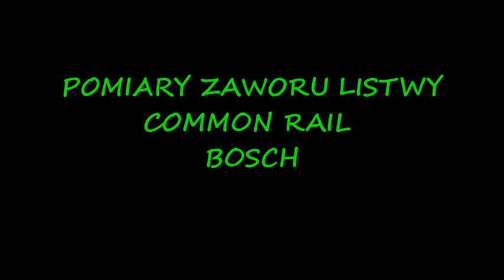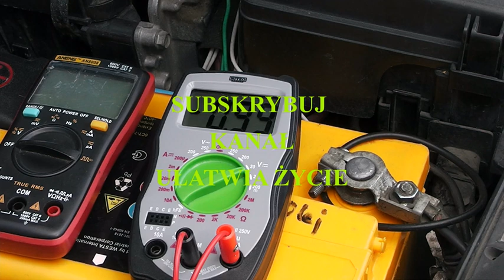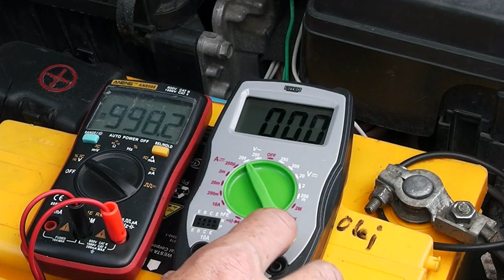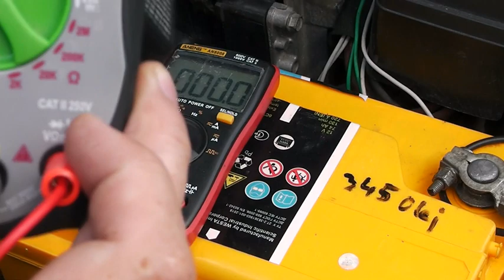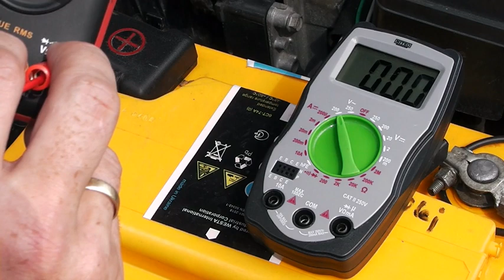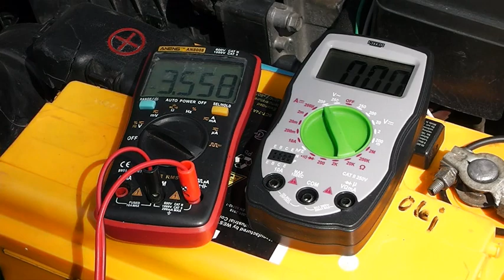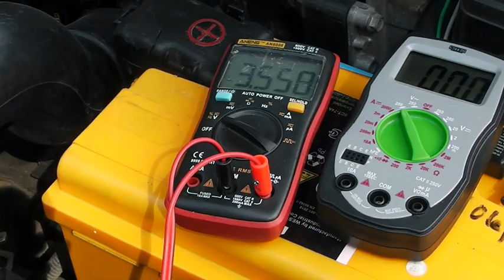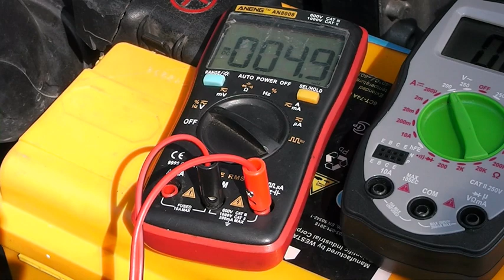EXPERT ELEKTROZAWÓR LISTWY CR JAK I CZYM ZMIERZYĆ TEGO MOGŁEŚ NIE WIEDZIEĆ CR PRESSURE VALVE TEST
PROBLEM Z ELEKTROZAWOREM PALIWA TO CZĘSTY TEMAT PORUSZANY PODCZAS RÓŻNYCH NIEDOMAGAŃ  Z COMMON RAIL KTÓRE POWODUJĄ TRYB AWARYJNY, BŁĘDY Z UKŁADU PALIWOWEGO CZY TEŻ CAŁKOWITY BRAK PRACY SILNIKA .

MIERZENIE NAPIĘCIA NA ELEKTROZAWORZE NIE ZAWSZE JEST TAKIE PROSTE JAK MYŚLAŁEŚ (ŁAŚ), NIE KAŻDY MIERNIK SIĘ DO TEGO SPRAWDZI , DLATEGO WŁAŚNIE Z TEGO POWODU CZĘSTO WYCIĄGAMY POCHOMNE WNIOSKI ŻE NP. JEST USZKODZONY ECU ITD. Z FILMU DOWIESZ SIĘ JAKIE WARTOŚCI WYSTĘPUJĄ W DANEJ SYTUACJI ORAZ KIEDY MOŻE BYĆ ICH BRAK

THE PROBLEM WITH THE FUEL SOLENOID VALVE IS A FREQUENT SUBJECT DURING VARIOUS COMMON RAIL FAILURES THAT CAUSE THE EMERGENCY MODE, FUEL SYSTEM ERRORS, OR A COMPLETE ENGINE FAILURE.

MEASURING THE VOLTAGE ON A SOLENOID VALVE IS NOT ALWAYS AS SIMPLE AS YOU THOUGHT (WOW), NOT EVERY METER WILL CHECK FOR THIS, THERE IS FOR THIS REASON, WE OFTEN FIND CONSCIOUS CONCLUSIONS THAT WE HAVE BEEN CONCLUDED BY, E.G. THERE IS DAMAGED ECU ETC. FROM THE FILM YOU WILL FIND OUT WHAT VALUES APPLY IN A GIVEN SITUATION AND WHEN THEY MAY BE LACK

PROBLEMET MED DRIVSTOFFMAGNETVENTILEN ER ET OFTE EMNE UNDER DIVERSE COMMON RAIL-FEIL SOM FORÅRSAKER NØDMODUS, DRIVSTOFFSYSTEMFEIL ELLER EN KOMPLETT MOTORFEIL.

Å MÅLE SPENINGEN PÅ EN MAGNETVENTIL ER IKKE ALLTID SLIK ENKEL SOM DU TRODDE (WOW), IKKE HVER MÅLER VIL SETT ETTER DETTE, DET ER AV DENNE GRUNNEN, VI FINNER OFTE BEVISSTE KONKLUSJONER SOM VI HAR BLITT KONKLUDERT AV, F.eks. DET ER SKADET ECU OSV. FRA FILM FINN DU UT HVILKE VERDIER GJELDER I EN GITT SITUASJON OG NÅR DE KAN MANGLE

DAS PROBLEM MIT DEM KRAFTSTOFF-MAGNETVENTIL IST EIN HÄUFIG GEGENSTAND BEI VERSCHIEDENEN COMMON-RAIL-FEHLERN, DIE DEN NOTBETRIEB, FEHLER DES KRAFTSTOFFSYSTEMS ODER EINEN KOMPLETTEN MOTORAUSFALL VERURSACHEN.

PROBLÉM S PALIVOVÝM ELEKTROMAGNETICKÝM VENTILEM JE ČASTÝM PŘEDMĚTEM PŘI RŮZNÝCH PORUCHÁCH COMMON RAIL, KTERÉ ZPŮSOBÍ NOUZOVÝ REŽIM, CHYBY PALIVOVÉHO SYSTÉMU NEBO ÚPLNÉ SELHÁNÍ MOTORU.

MĚŘENÍ NAPĚTÍ NA ELEKTROMAGNETICKÉM VENTILU NENÍ VŽDY TAK JEDNODUCHÉ, JAK STE SI MYSLILI (WOW), NE KAŽDÝ METR TO ZKONTROLUJE, JE TO Z TOHOTO DŮVODU, ČASTO NAJDEME VĚDOMÉ ZÁVĚRY, KTERÉ JSME SI UVĚDOMĚLI. JE POŠKOZENÁ ECU ATD. Z FILMU SE ZJISTÍTE, JAKÉ HODNOTY V DANÉ SITUACI PLATÍ A KDY MOHOU CHÝBAT

LE PROBLÈME AVEC L'ÉLECTROVANNE DE CARBURANT EST UN SUJET FRÉQUENT LORS DE DIFFÉRENTES PANNES DE RAIL COMMUN QUI PROVOQUENT LE MODE D'URGENCE, DES ERREURS DU SYSTÈME DE CARBURANT OU UNE PANNE COMPLÈTE DU MOTEUR.

LA MESURE DE LA TENSION SUR UNE ÉLECTROVANNE N'EST PAS TOUJOURS AUSSI SIMPLE QUE VOUS LE PENSEZ (WOW), TOUS LES COMPTEURS NE VÉRIFIENT PAS POUR CELA, IL Y A POUR CETTE RAISON, NOUS TROUVONS SOUVENT DES CONCLUSIONS CONSCIENTES PAR LESQUELLES NOUS AVONS ÉTÉ CONCLUS, PAR EX. IL Y A ECU ENDOMMAGÉ ETC. À PARTIR DU FILM, VOUS DÉCOUVREZ QUELLES VALEURS S'APPLIQUENT DANS UNE SITUATION DONNÉE ET QUAND ELLES PEUVENT MANQUER

HET PROBLEEM MET DE BRANDSTOF-SOLENOIDDEKLEP IS EEN VEEL ONDERWERP TIJDENS VERSCHILLENDE GEMEENSCHAPPELIJKE STORINGEN DIE DE NOODMODUS, FOUTEN VAN HET BRANDSTOFSYSTEEM OF EEN VOLLEDIGE MOTORSTORING VEROORZAKEN.

HET METEN VAN DE SPANNING OP EEN MAGNEETKLEP IS NIET ALTIJD ZO EENVOUDIG ALS JE DACHT (WOW), NIET ELKE METER CONTROLEERT DIT, OM DEZE REDEN VINDEN WE VEEL BEWUSTE CONCLUSIES DOOR, BIJV. ER IS BESCHADIGDE ECU ENZ. UIT DE FILM ONTDEK JE WELKE WAARDEN VAN TOEPASSING ZIJN IN EEN BEPAALDE SITUATIE EN WANNEER ZE KUNNEN ONTBREKEN
IL PROBLEMA CON L'ELETTROVALVOLA DEL CARBURANTE È UN SOGGETTO FREQUENTE DURANTE I VARI GUASTI DEL COMMON RAIL CHE CAUSANO LA MODALITÀ DI EMERGENZA, ERRORI DEL SISTEMA DI ALIMENTAZIONE O UN COMPLETO GUASTO DEL MOTORE.

MISURARE LA TENSIONE SU UN'ELETTROVALVOLA NON È SEMPRE SEMPLICE COME SI PENSA (WOW), NON OGNI CONTATORE VERRÀ QUESTO, PER QUESTO MOTIVO, TROVIAMO SPESSO CONCLUSIONE COSCIENTE CHE SIAMO STATI CONCLUSI DA, E.g. C'È ECU DANNEGGIATA ECC. DAL FILM SCOPRIRETE QUALI VALORI APPLICANO IN UNA DATA SITUAZIONE E QUANDO POTREBBERO MANCARE

DAS MESSEN DER SPANNUNG AN EINEM MAGNETVENTIL IST NICHT IMMER SO EINFACH, WIE SIE DENKEN (WOW), NICHT JEDES MESSGERÄT WIRD DIES ÜBERPRÜFEN, AUS DIESEM GRUND FINDEN WIR OFT BEWUSSTE SCHLÜSSE, AUF DIE WIR ZURÜCKGEZOGEN HABEN, Z.B. ES GIBT BESCHÄDIGTE ECU ETC. AUS DEM FILM ERFAHREN SIE, WELCHE WERTE IN EINER GEGEBENEN SITUATION GELTEN UND WANN SIE EVENTUELL FEHLEN KÖNNEN

ANG PROBLEMA SA FUEL SOLENOID VALVE AY MADALAS NA PAKSA SA PANAHON NG IBA'T IBANG COMMON RAIL FAILURE NA SANHI NG EMERGENCY MODE, FUEL SYSTEM ERRORS, O KUMPLETO NA FAILURE NG ENGINE.

ANG PAGSUKAT NG VOLTAGE SA SOLENOID VALVE AY HINDI LAGING KASIMPLE NG INIISIP MO (WOW), HINDI LAHAT NG METER AY MAGTITIIS DITO, MAY DAHILAN, MADALAS NATIN ANG MAY MALAY NA KONKLUSYON NA TAYO NA, E. MAY NASIRA ECU ETC. MULA SA PELIKULA AY MALALAMAN MO KUNG ANONG MGA HALAGA ANG ILAPAT SA ISANG IBINIGAY NA SITWASYON AT KUNG KAILAN ANG MGA ITO MAY KULANG.